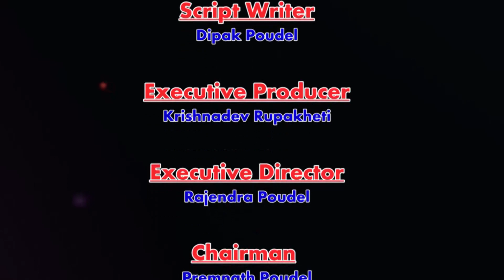Durga Pariyar - Nepali Singer Biography Video, Songs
Durga Pariyar (Singer, Performer) is one of the popular singer among the Nepali Music Lovers . Blessed with a golden voice, she has touched the hearts of millions with her songs. She has proven her versatility in the field of music with her various singing style in various genre.

यस च्यानल मा रहेका गीत, संगीत तथा Video हरु कपि, Download गरी अन्य Youtube Channel or Facebook मा upload गरेको पाएमा प्रचलित कानुन बमोजिम कडा भन्दा कडा कारबाही गरिनेछ । Embedding to a website is allowed.